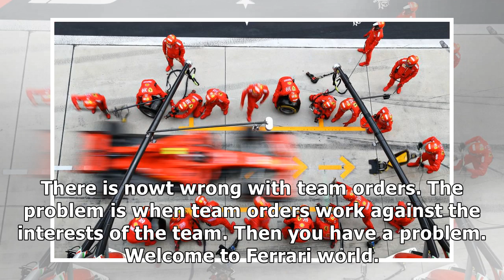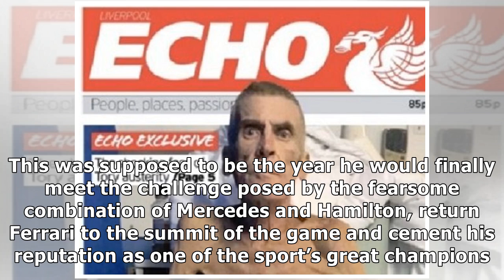Ferrari backed the wrong prancing horse - time to let Charles Leclerc off the leash